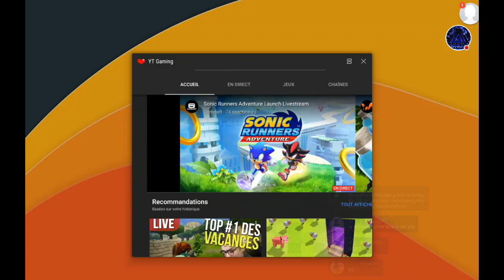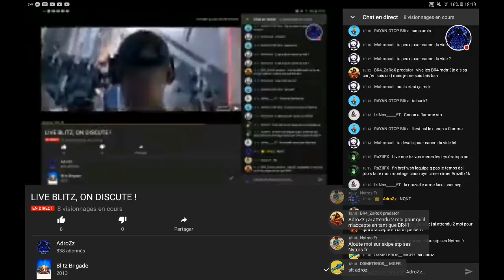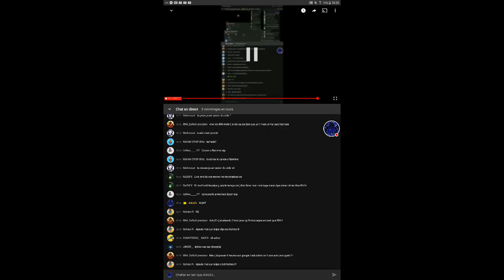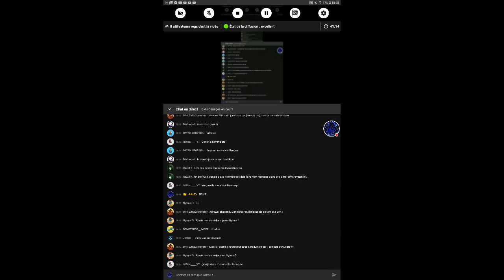LIVE BLITZ, ON DISCUTE !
Gameplay (à chier) by LogicArmy1825.